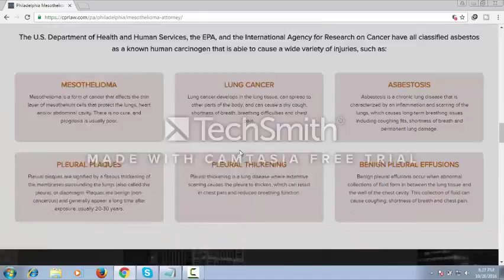philadelphia mesothelioma lawyer